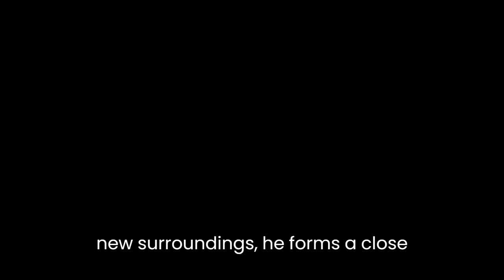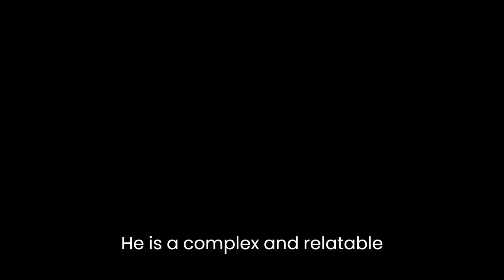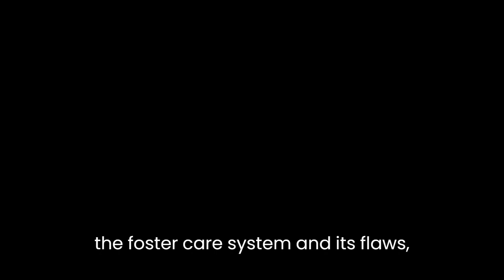"Where the Dead Sit Talking" By Brandon Hobson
"Where the Dead Sit Talking" is a novel by Brandon Hobson, published in 2018. The novel tells the story of Sequoyah, a 15-year-old Cherokee boy who is placed in foster care after his mother dies. He is taken in by Rosemary, a kind-hearted woman who lives on a farm with her husband and other foster children. As Sequoyah struggles to adjust to his new surroundings, he forms a close bond with Rosemary and begins to uncover the secrets of his past.
One of the highlights of the novel is its portrayal of the Cherokee culture and the impact of the forced relocation of the Cherokee Nation in the 1800s, known as the Trail of Tears. Hobson provides a sensitive and nuanced depiction of the trauma and loss experienced by the Cherokee people, and the ways in which they have tried to preserve their culture and traditions.
Another highlight is the character development of Sequoyah. He is a complex and relatable protagonist, grappling with grief, identity, and the weight of his family's history. Through his interactions with Rosemary and the other foster children, he begins to understand the importance of family and community, and learns to open up and trust others.
The novel also explores themes of trauma and healing, as the characters struggle with their pasts and try to find a sense of belonging and acceptance. Hobson's writing is powerful and evocative, capturing the emotions and inner thoughts of the characters with great depth and nuance.
The novel also deals with the theme of the foster care system and its flaws, and how it can provide a sense of safety and belonging for some, and yet for others it can be a source of trauma.
Overall, "Where the Dead Sit Talking" is a beautifully written and emotionally powerful novel that explores complex themes of identity, family, and trauma through the eyes of a young Cherokee boy. Its portrayal of the Cherokee culture and the impact of the forced relocation of the Cherokee Nation is particularly noteworthy, and Hobson's writing is evocative and poignant.